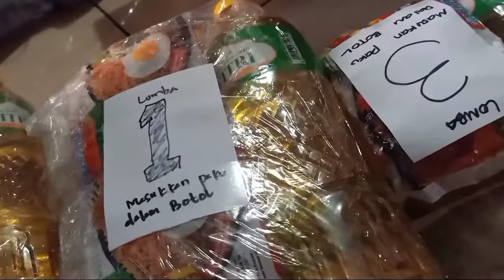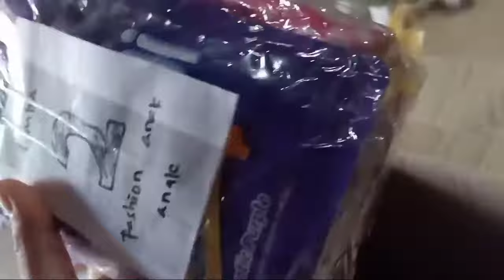Memeriahkan Hut Ri ke 76